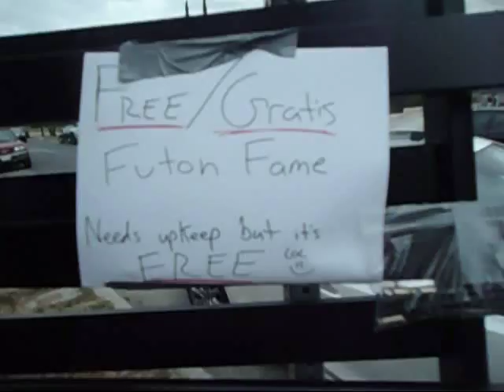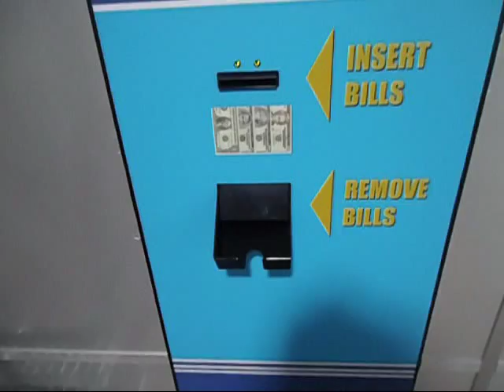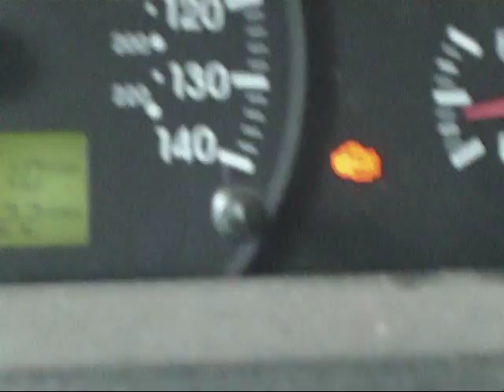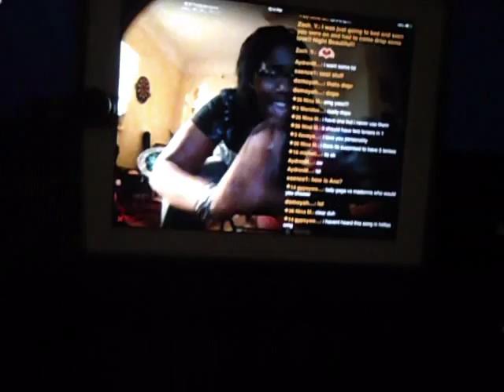VLOG My Awesome Week Part ONE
I've had quite the exciting week and i wanted to share it with you guys! Part 2 will be coming up soon so be sure to check the channel! If you like what you see click that sexy SUBSCRIBE button! if you don't like it, then click it anyway cause eventually I'll post a video you like lol click the links below to get to know more about about my silly ass! She is hilarious! Her link is below too!